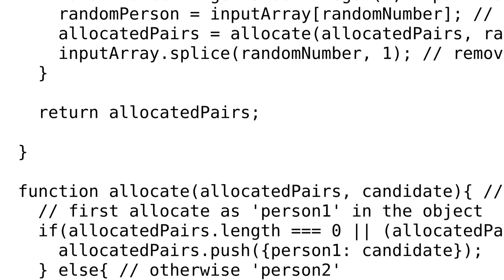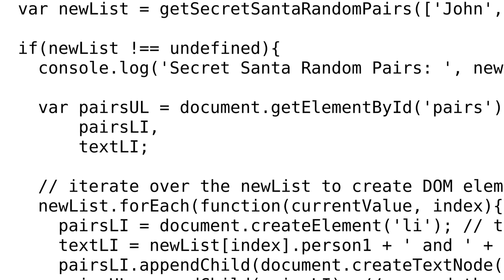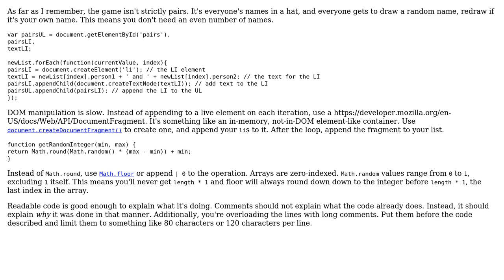Secret Santa random pair allocator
With thanks & praise to God, and with thanks to the many people who have made this project possible! | Content (except music & images) licensed under CC BY-SA | Music | Images & others | With thanks to user Rahul Desai user Joseph user Jamal and the Stack Exchange Network Trademarks are property of their respective owners. You are responsible for your own actions.